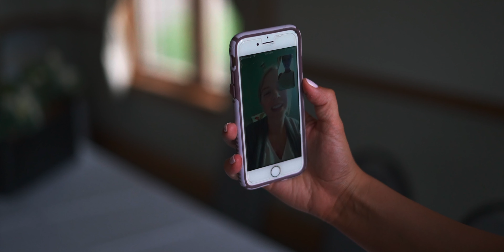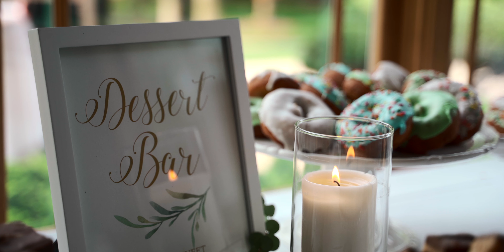Brittany + Jake | Florian Gardens